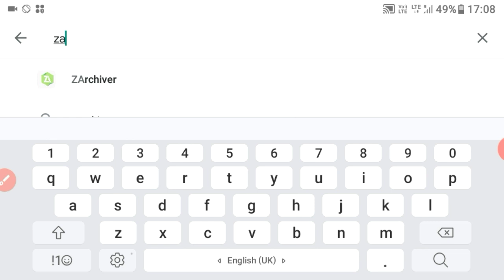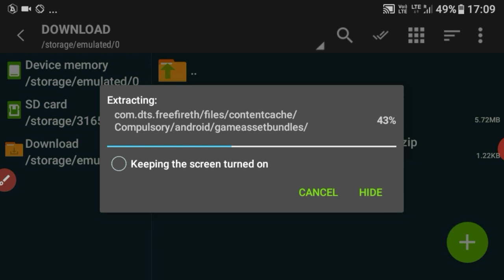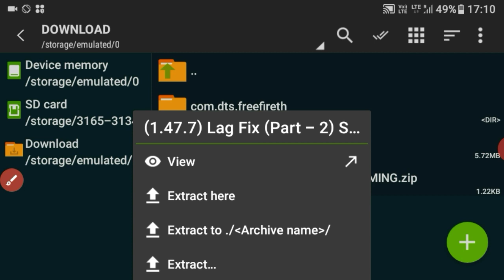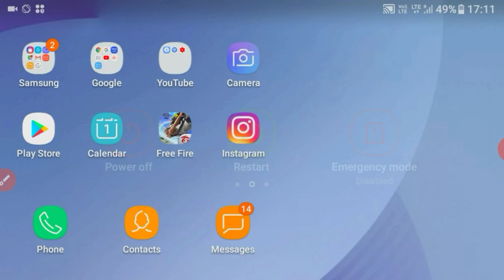1.47.7 FREE FIRE AUTO BACK PROBLEM &HANG PROBLEM LAG PROBLEM FIXED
Gaming Help trick
STEP 1 disable the unnecessary apps
STEP 2 force stop and clear the all apk
STEP 3 block the all apps notifications
STEP 4 video me download the config देख लो वीडियो के आन्दर क्या करना है ओके
ये करने से आप के मोबाइल का free fire
AUTO BACK ✔
BLACK SCREEN ✔
LAG ISSUE FIX ✔
Game:- free fire
Plateform:- Android
Game size:- 512 mb
Game Types:- battle
Online or Ofline:- online
📱DEVICE SPECS:-
Name:- Samsung galaxy j2 pro 2018
Processor:- Quad core, 1.4 GHz, Cortex A53
Clock Speed :- 1.45GHz, And 1.5GHz
Follow now
ABOUT ME:-
Name:- Anup mishra
Age:-17 year
Phone:- Samsung galaxy j2 pro 2018
Hobby:-To Upload 2 days video for u
Editing:-Filmora,apk:-Kinemaster,apk:- Filmora,pc
☹FAKE AND COPYCAT YOUTUBERS STAY
AWAY🙄
👹COPY MY VIDEOS TO GIVE ME FREE
CREDIT MY CHANNEL & OTHERS🙄
Music provide:-
Otherwise Infringing Non'_ profit' And Educational person'al Use tip,s The Balance,
In favor Of Fair